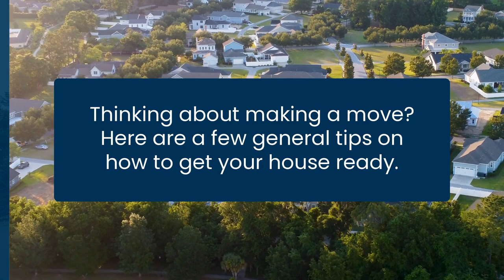How To Get Your House Ready to Sell (in Lake County, Il)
Thinking about making a move? Here are a few general tips on how to get your house ready. You want to focus on things that’ll make it inviting, show it’s cared for, and boost your curb appeal. If you want specific advice to help your house stand out in our local market, let’s connect.

00:00 Introduction
00:10 Make it inviting
00:21 Boost Curb Appeal

About This Channel:
My name is Michael Steber and I want to thank you for visiting my channel, where we connect with our local communities in a way that helps us learn, grow, build wealth, live healthier, more purposeful lives, all through the lens of Real Estate. Lake County is a beautiful place to call home and we all deserve to be living our best local lives.